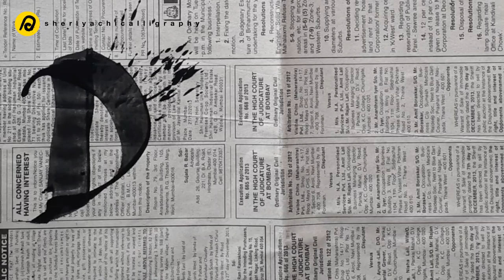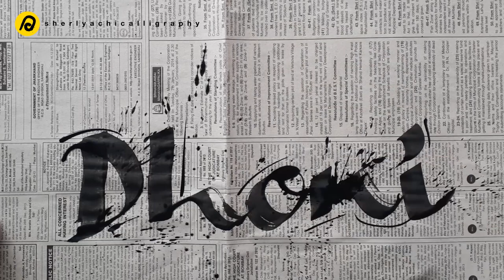Dhoni calligraphy using credit card as a tool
Dhoni calligraphy

Material used for calligraphy : Calligraphy tool made by credit card, News paper, Black Poster color